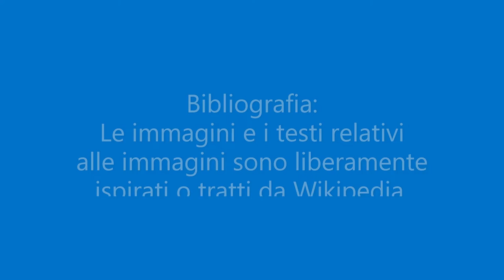Quando inizia la storia